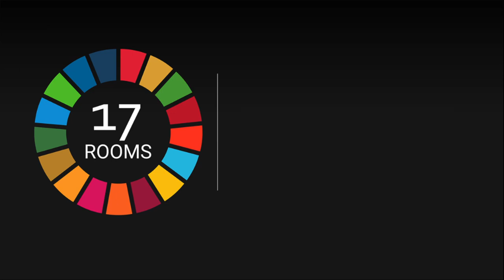Advancing best practices for just COVID-19 relief and recovery efforts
In this twelfth interview of the “17 Rooms” podcast, Elizabeth Andersen and Sarah Mendelson discuss bridging local, national, and global layers of action to assess and foster accountable COVID-19 relief and recovery efforts that reduce inequalities and increase access to justice. Andersen, executive director at the World Justice Project and Mendelson, professor at Carnegie Mellon University, moderated Room 16 focused on Sustainable Development Goal number 16—on peace, justice, and strong institutions—during the 2021 17 Rooms flagship process.